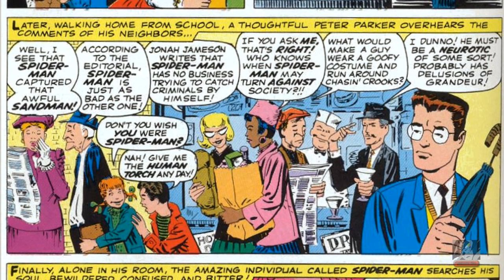Amazing Spider-Man v1 004 part 4-4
And the conclusion to this issue.